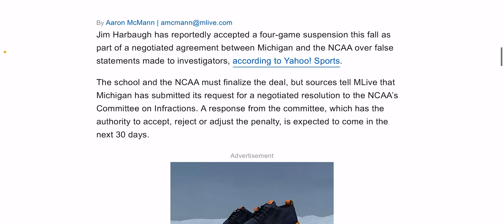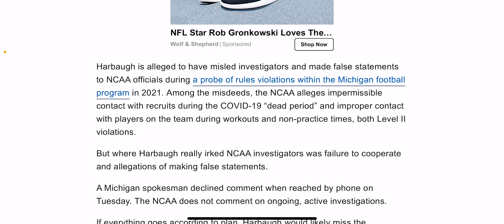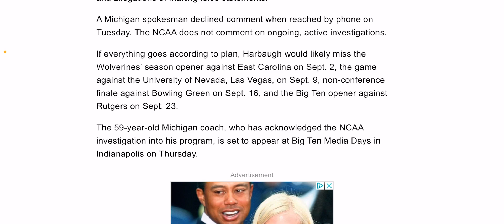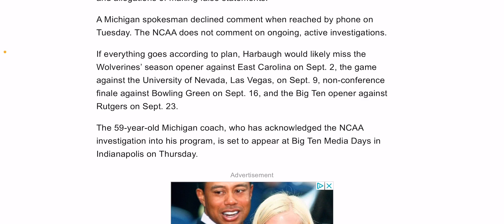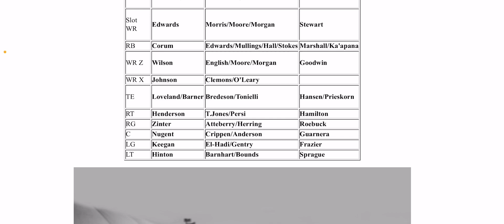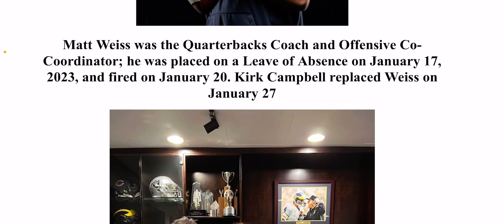BREAKING NEWS JIM HARBAUGH possible 4 game suspension to start the season